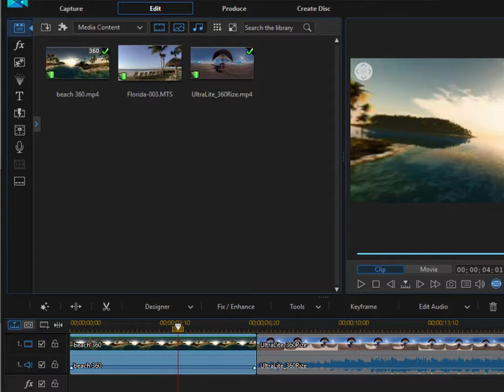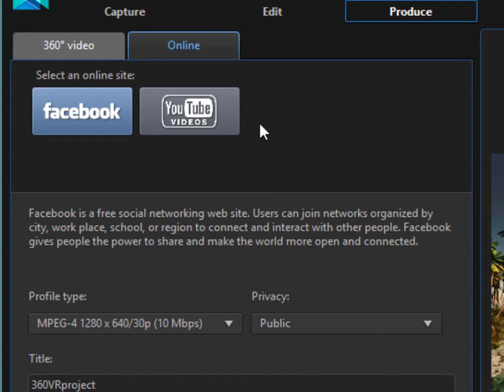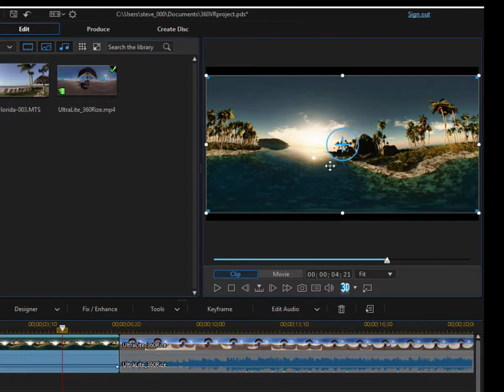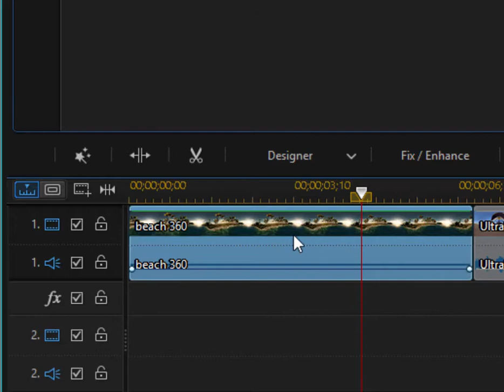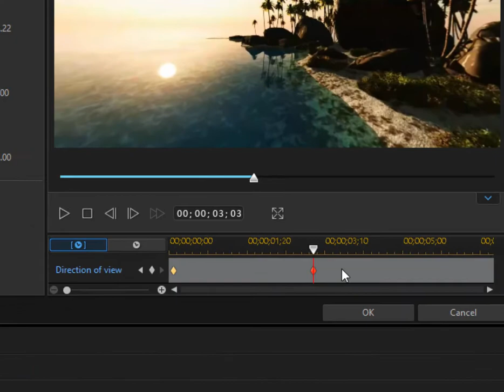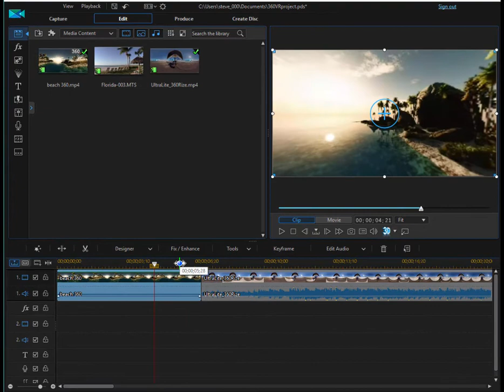Editing 360 Video in CyberLink PowerDirector Ultimate, part 2 of 2